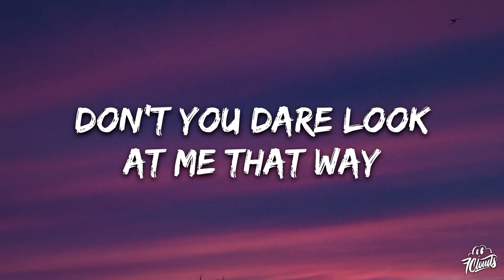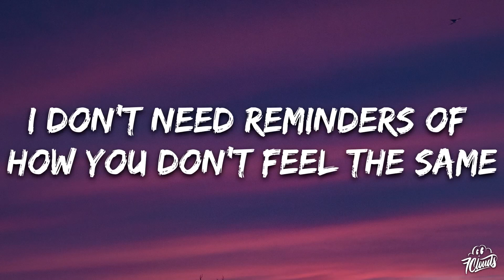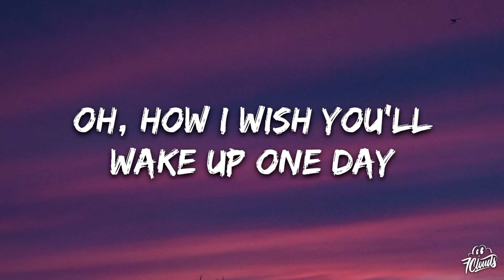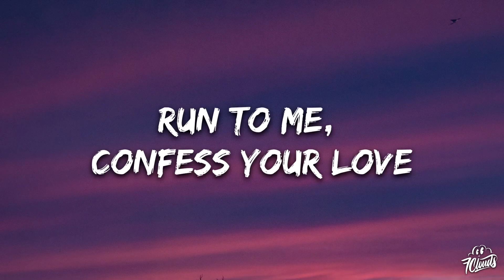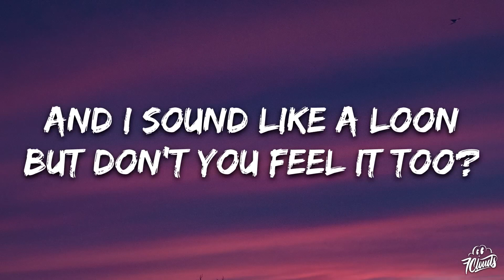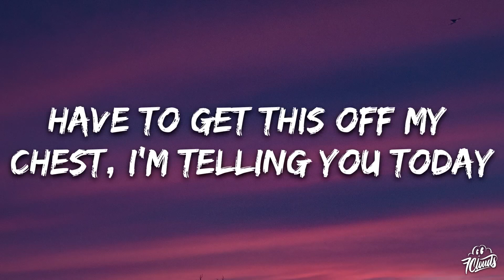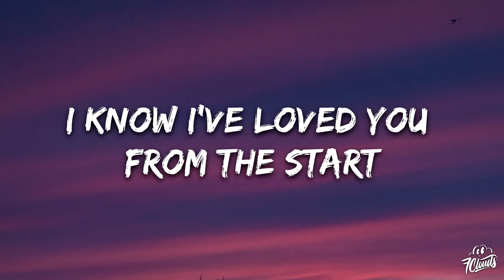Laufey - From The Start (Lyrics)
Lyrics Music :
🎵 Judul : From The Start
🎙️ Penyanyi : Laufey

Listening to you harp about some new soulmate
Run to me confess your love
At least just let me say

Lying on my bed staring
Into the blue
Unrequited terrifying